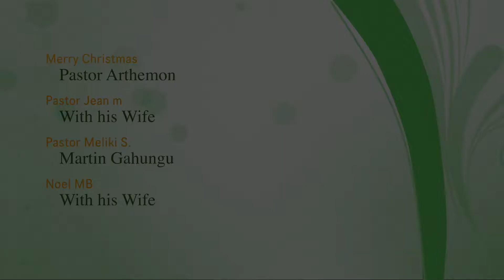MERRY CHRISTMAS & HAPPY NEW YEAR// MWALIKO WA SHEREHE